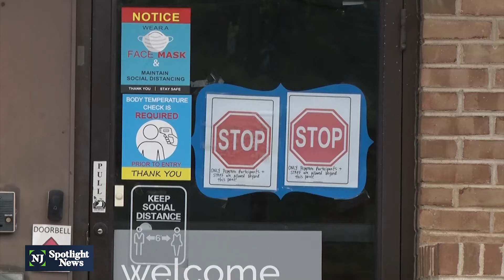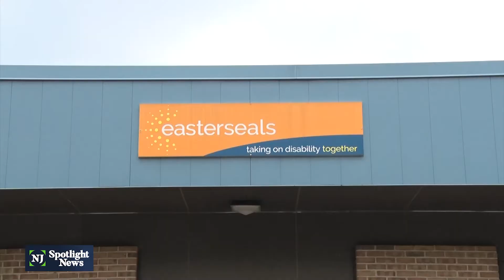State guidance on adult day programs still in the works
The state reopened facilities about a month ago for individuals with intellectual and developmental disabilities, but not for adults with challenging medical conditions like dementia and Alzheimer’s. Advocates are growing impatient.